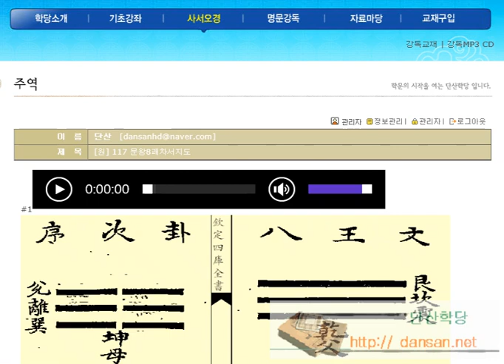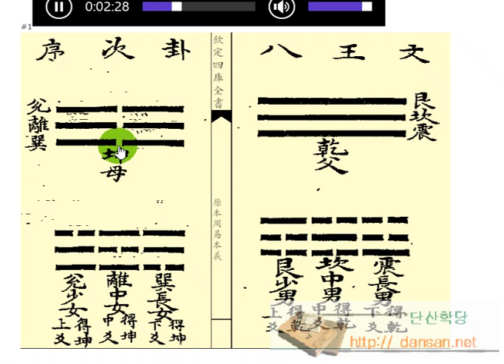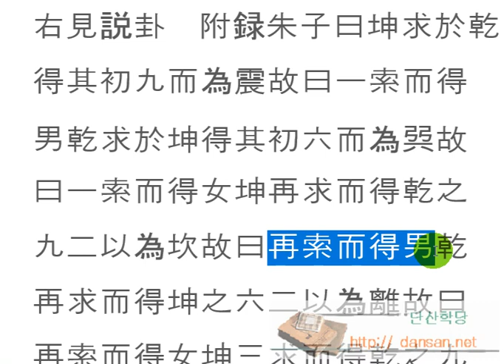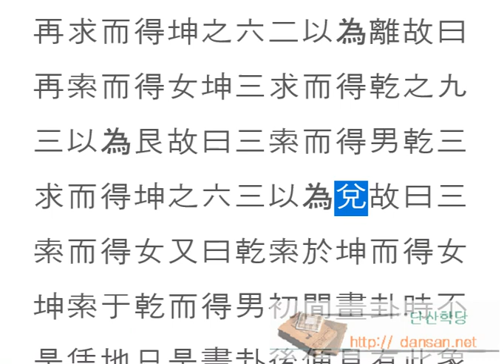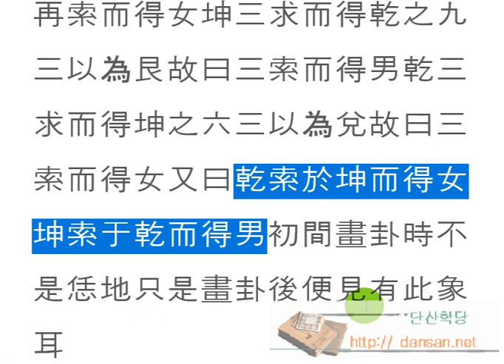주역강독(講讀) : [원] 117 文王8卦 次序之圖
한문, 한문강의, 주역원전 강독, 주역원문 강독, 성독, 역학, 易, [원] 117 문왕8괘 차서지도

혼자서 이뤄지는 것은 아무것도 없다.